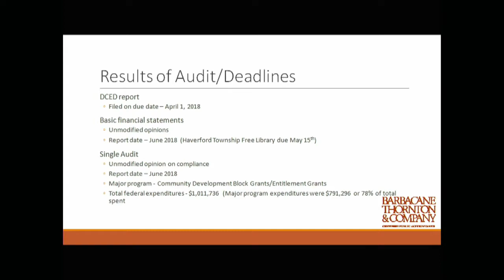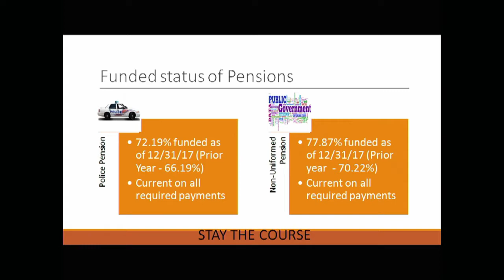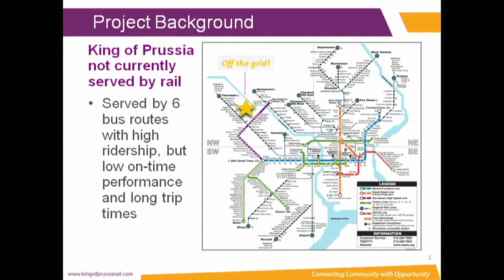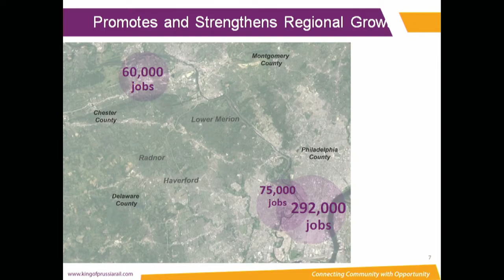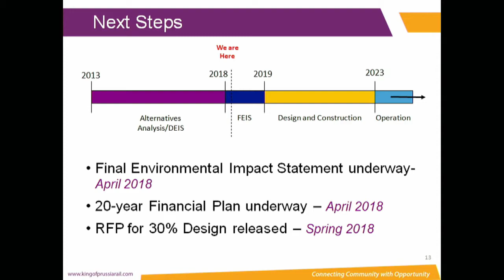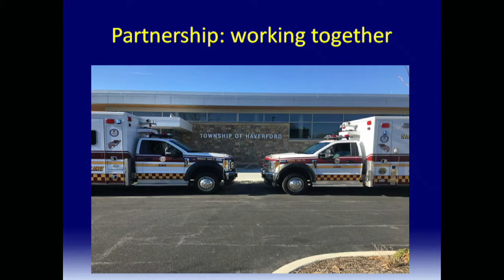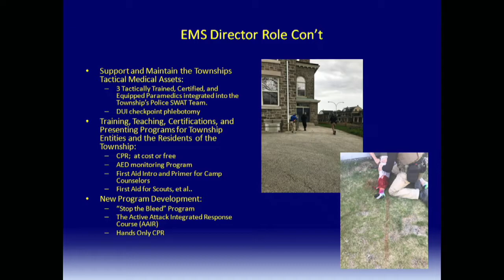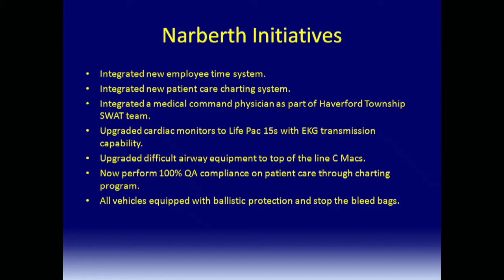Haverford Township Board of Commissioners Work Session - May 7, 2018